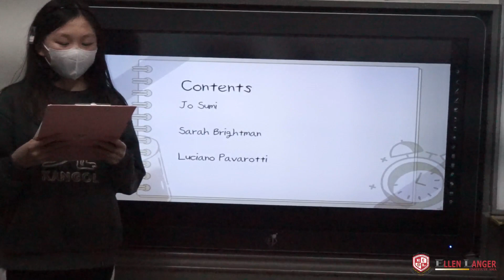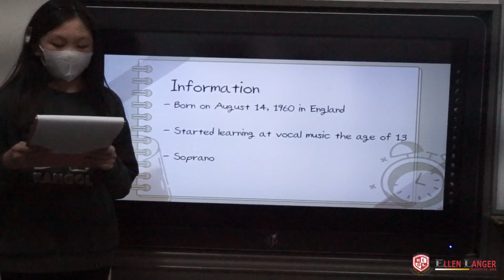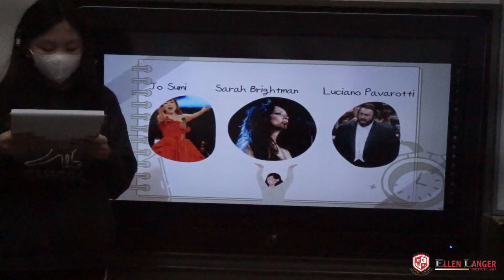Trinity 4 2 양선재 Amy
안녕하세요, 엘렌랭어 어학원 친구들의 2022년 가을학기 Project 주제인 Opera 에 대한 발표입니다.